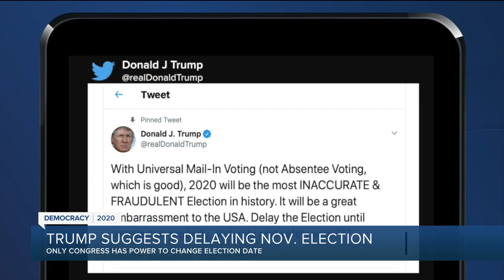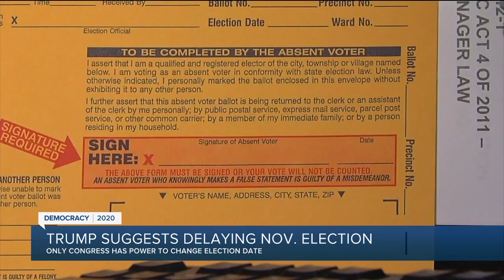Trump suggest delaying November election